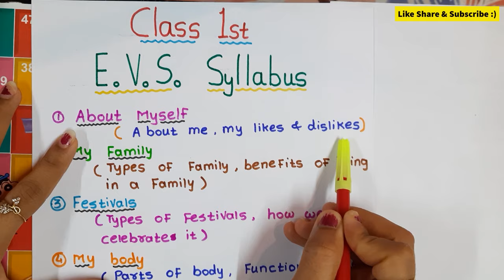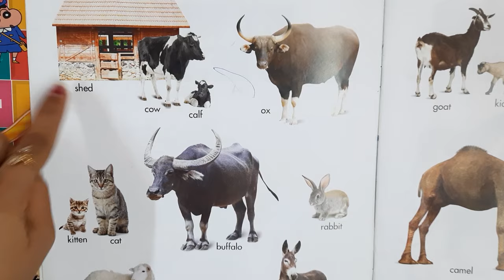Class 1 EVS Syllabus । Class 1 Syllabus 2020-2021 । EVS Syllabus for class 1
Hello Parents,
In this video we have seen latest Syllabus of Class 1 EVS.
I hope this will be helpful for parents to teach EVS to their Kids
इस वीडियो में आप देखेंगे क्लास 1 के बच्चो का EVS syllabus and worksheet.
इस Syllabus की हेल्प से आप आसानी से बच्चो की EVS की तैयारी कराएं।

♥ ABOUT RKistic:
Our videos give the opportunity for kids to learn colors, letters, numbers, animals, Activities and much more.
Our goal is to learn kids in a fun and enjoyable way. We help families  who want to see the safe, educational, quality content for their kids. We give the opportunity to learn and play with children to sing and dance together, to enjoy learning.

ˍˍˍˍˍˍˍˍˍˍˍˍˍˍˍˍˍˍˍˍˍˍˍˍˍˍˍˍˍˍˍˍˍˍˍˍˍˍˍˍˍˍˍˍˍˍˍˍˍˍˍˍˍˍˍˍˍˍˍˍˍˍˍˍˍˍˍˍˍˍˍˍˍˍˍˍˍˍˍˍˍˍˍˍˍˍˍˍˍˍˍˍˍˍˍˍˍ